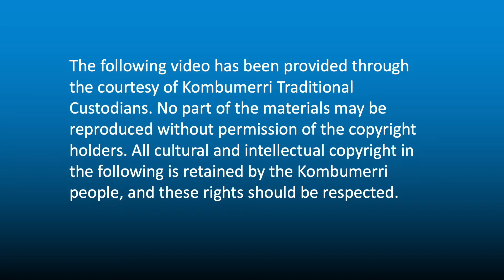What Shelters did the Kombumerri Make and Use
Contributed by Max Dillon, Kombumerri Traditional Custodian.

Kombumerri Country and People are from the Gold Coast region of Queensland, Australia. This video is part of a series created by the Kombumerri Together Project: one family's perspective to share important cultural knowledge. Educators may use this digital resource to access local indigenous perspectives and embed information into their school's curriculum.  The shared vision is to engage Gold Coast students in reconciliation, respect, and recognition of the world’s oldest continuous living culture.